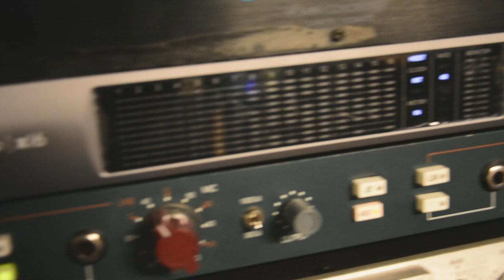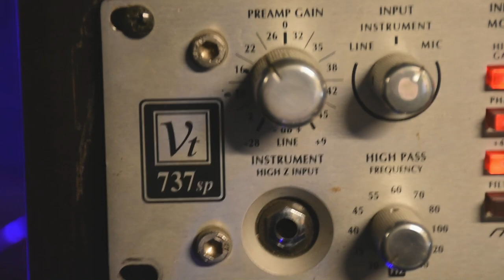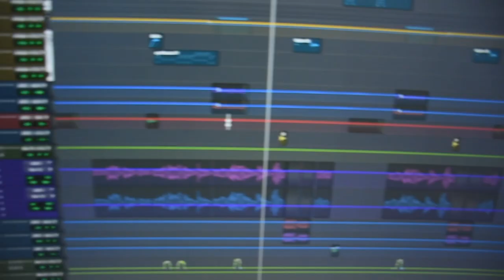Mi Equipo De Sonido Para Grabar 2021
Busca Mi Musica En Spotify